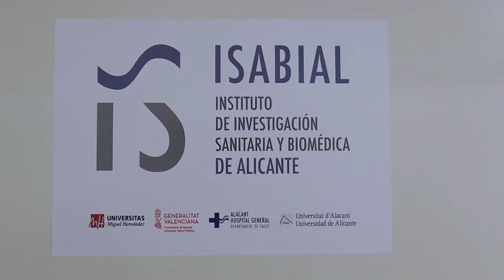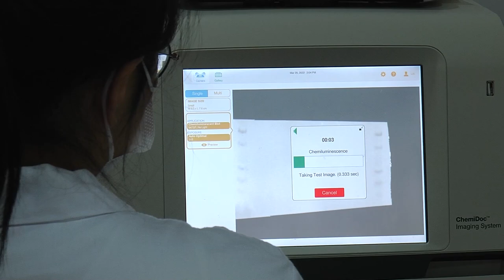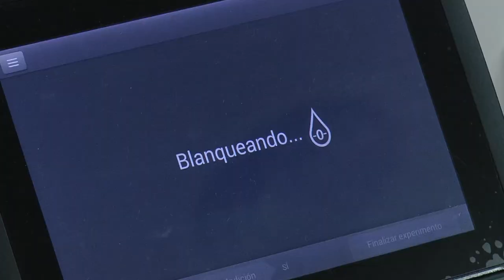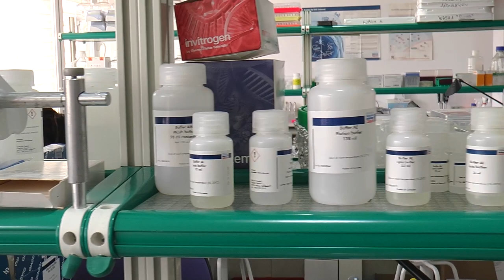Conoce el trabajo de investigación que realiza Isabial | Cecova TV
El Instituto de Investigación Sanitaria y Biomédica de Alicante (Isabial) comenzó a andar en 2015 y desde entonces lo ha hecho fomentando la investigación biomédica. Un equipo multidisciplinar que tiene como objetivo la recuperación del paciente y mejorar la salud de las personas. Dentro de este grupo de profesionales destaca el papel de Enfermería.